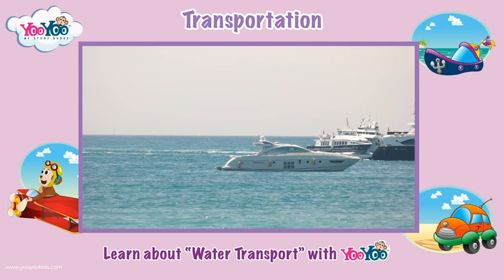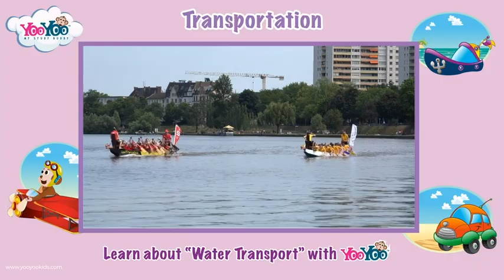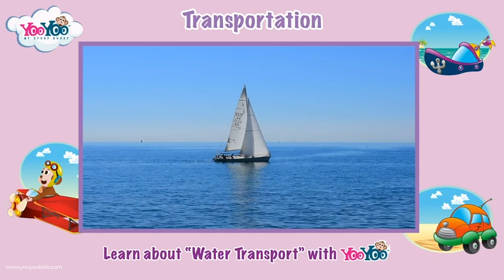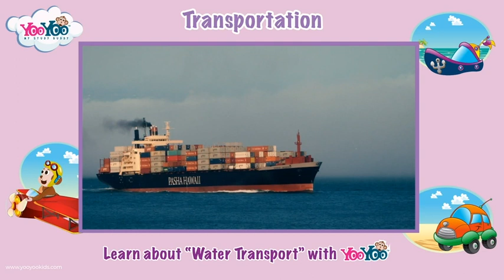Water Transport 🚢 ⛵ | Ship | Speed Boat | Paddle Boat | Modes of Transportation | YOOYOO KIDS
In this YOOYOO's video you will learn various types of transportation used for different purposes and to move people or goods from one place to another. Here are some common types of transportation:

Road Transportation: This includes vehicles that travel on land, such as cars, buses, motorcycles, trucks, and bicycles.

Rail Transportation: Trains and trams are examples of rail transportation. They run on tracks and are commonly used for long-distance travel, commuting, and moving freight.

Air Transportation: This includes airplanes, helicopters, and other aircraft that transport passengers and cargo through the air. Air travel is typically used for long-distance and international journeys.

Water Transportation: Ships, boats, ferries, and barges are used for transportation over water. This mode of transportation is essential for international trade, shipping goods, and traveling across oceans, seas, rivers, and lakes.

More Suggested YOOYOO KIDS learning videos Play

types of transport vehicles, types of transportation for toddlers, 4 means of transportation, 4 modes of transportation, all types of transportation